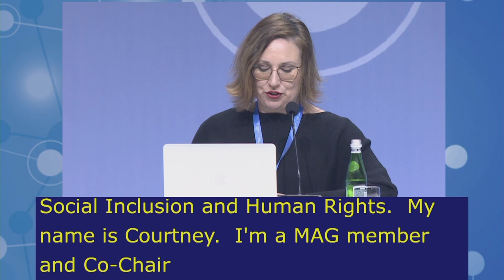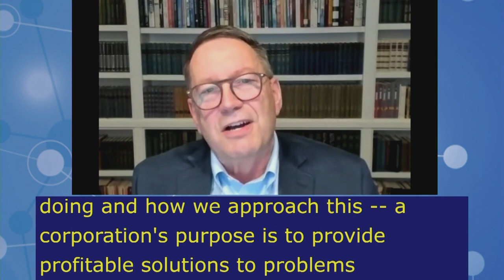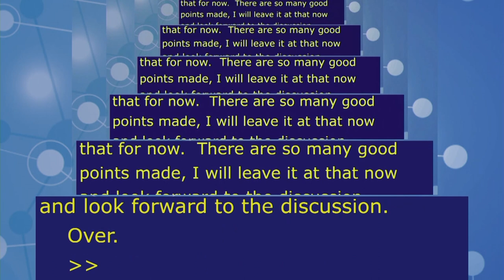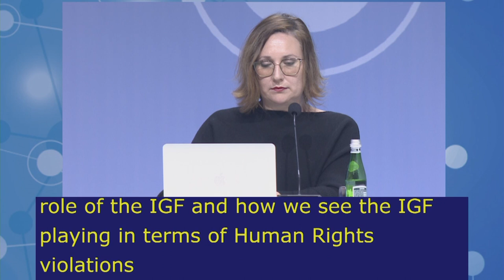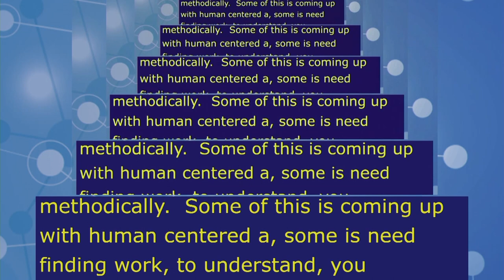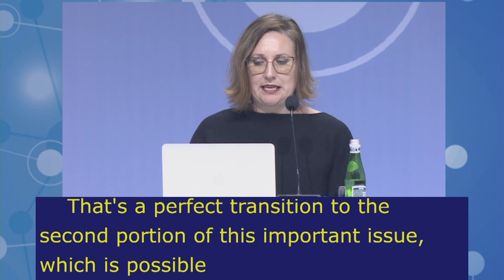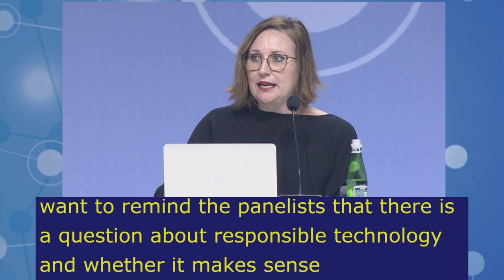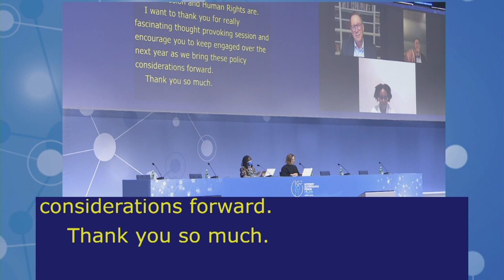IGF2021 – Day 3 - Plenary – MS: ECONOMIC AND SOCIAL INCLUSION & HUMAN RIGHTS - Spanish